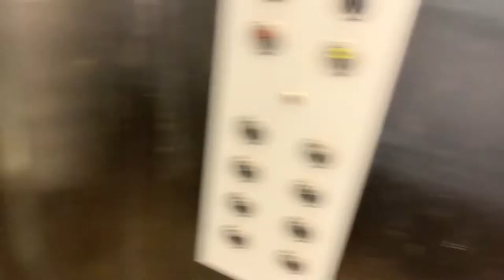HIFFIN helmet chin strap mount with mobile clip | testing | vlogging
Hiffin chin strap mount with mobile holder under 500rs